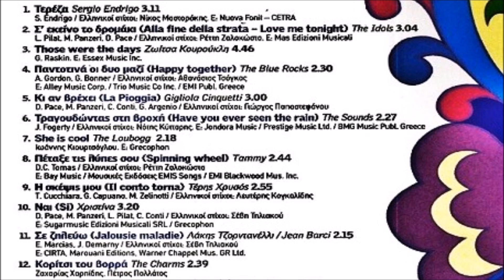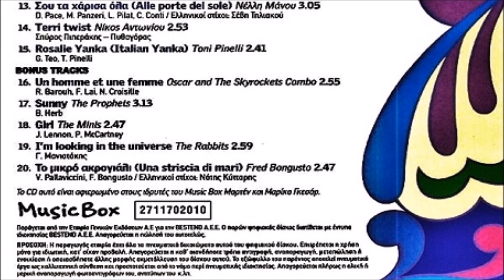ΜΟΝΤΕΡΝΟΙ ΡΥΘΜΟΙ ΤΟΥ 60 | ΣΥΛΛΕΚΤΙΚΟ CD 4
1)Sergio Endrigo-Τερέζα (καταργήθηκε λόγω πνευματικών δικαιωμάτων )
2)The Idols-Σ' Εκείνο Το Δρομάκι (Alla Fine Della Strada - Love Me Tonight)
3)Ζωή Κουρούκλη-Those Were The Days
4)The Blue Rocks-Παντοτινά Οι Δυο Μας (Happy Together)
5)Gigliola Cinquetti-Κι Αν Βρέχει (La Pioggia) (καταργήθηκε λόγω πνευματικών δικαιωμάτων)
6)The Sounds-Τραγουδώντας Στη Βροχή (Have Ever Seen The Rain)
7)The Loubogg-She Is Cool
8)Tammy-Πέταξε Τις Λύπες Σου (Spinning Wheel)
9)Τέρης Χρυσός-Η Σκέψις Μου (Il Conto Torna)
10)Χριστίνα-Ναι (Si)
11)Λάκης Τζορντανέλλι-Σε Ζηλεύω (Jalousie Maladie)
12)The Charms-Κορίτσι Του Βορρά
13)Νέλλη Μάνου-Σου Τα Χάρισα Όλα (Alle Porte Del Sole)
14)Νίκος Αντωνίου-Terri Twist
15)Tony Pinelli-Rosalie Yanka (Italian Yanka)
Bonus Tracks
16)Oscar And The Skyrockets Combo-Um Homme Et Une Femme
17)The Prophets-Sunny
18)The Minis-Girl
19)The Rabbits-I'm Looking In The Universe
20)Fred Bongusto-Το Μικρό Ακρογιάλι (Una Striscia Di Mari)